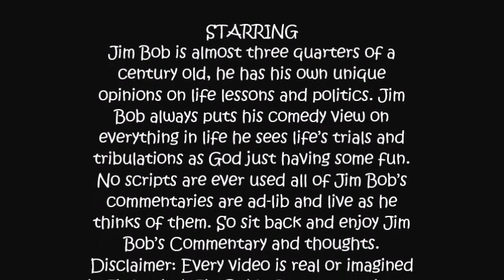Another Meeting with Alan Spock & Billy Smallie AKA Bigfoot